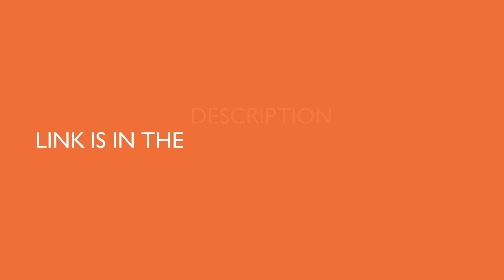Sony SA-D40 C E12 4.1 Channel Multimedia Speaker System with Bluetooth (Black)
4.1 channel multimedia speakers, CENTRE SPEAKER ENCLOSURE TYPE and FRONT SPEAKER ENCLOSURE TYPE: Bass Reflex

Designed for use with TVs, PCs and music players, USB port for easy connectivity

For any product related query please reach out on Toll free no. 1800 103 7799

Enjoy wireless music with mobile through Bluetooth streaming

Enjoy powerful bass with large sub-woofer and 80W output

Stylish black gloss speaker finish

Supplied with remote control